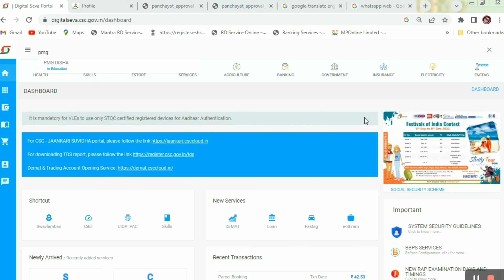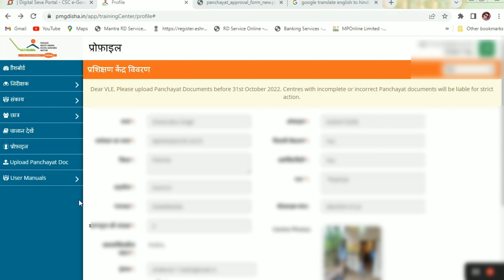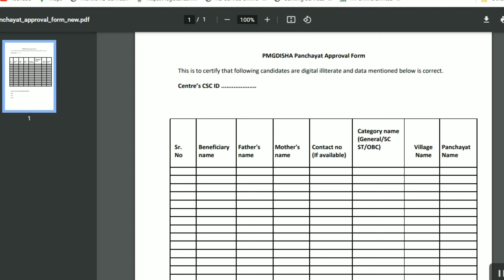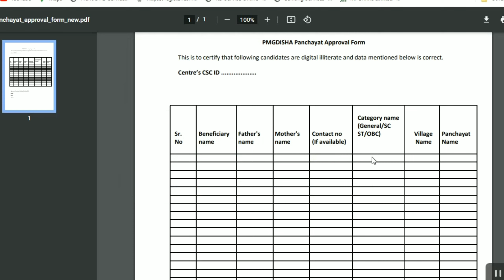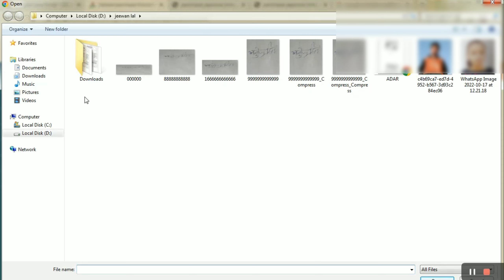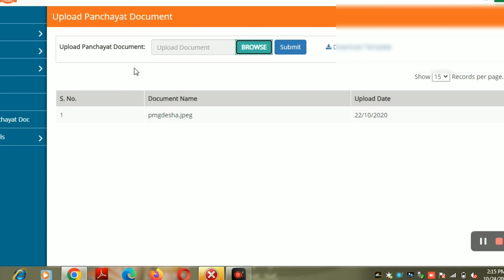Pmgdisha id Block | Panchyat Documents Upload करें | Pmgdisha Update | CSC update | Anupendra Singh